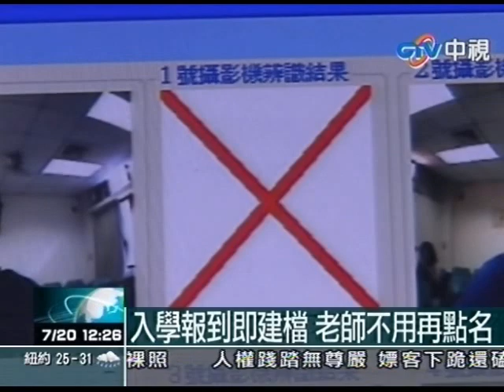代點名時代已過 大學有人臉辨識